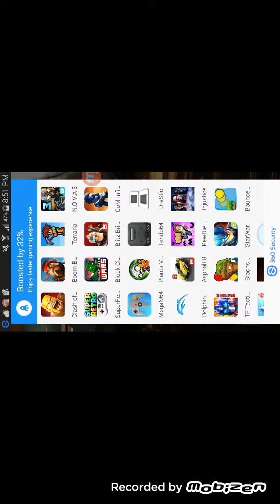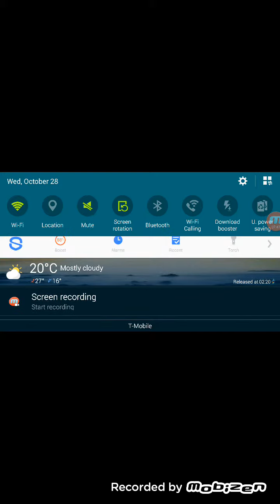Pvz2 game play!